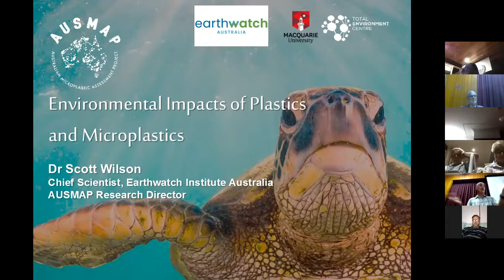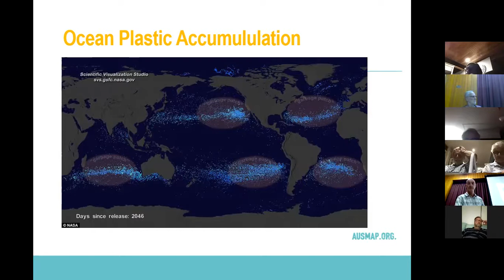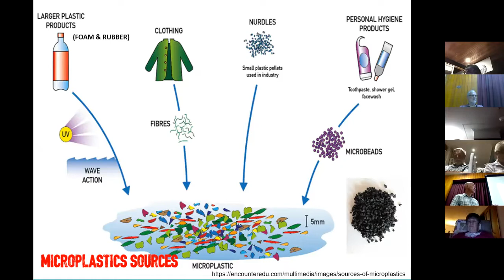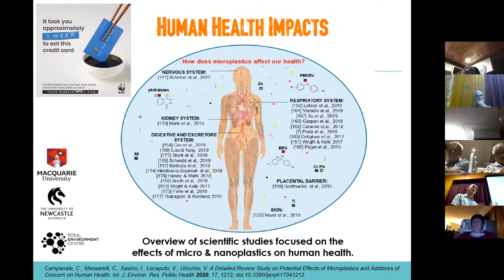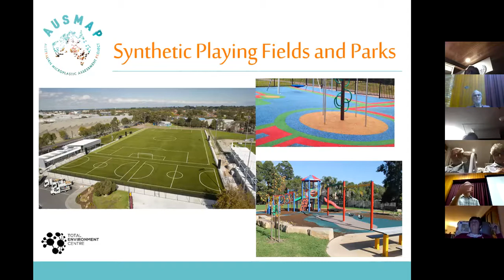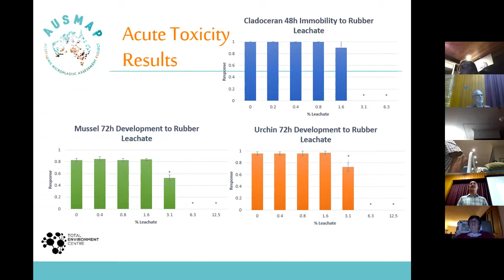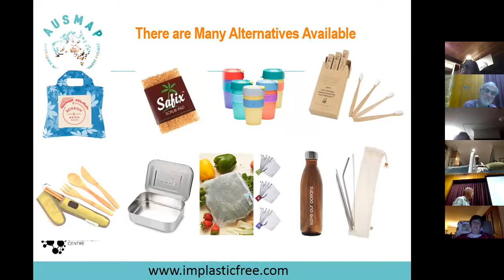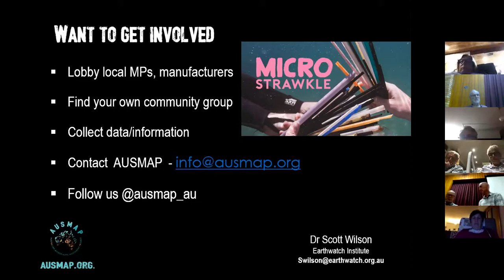OFFS Talk : Scott Wilson on Environmental Impacts of Plastics and Microplastics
On Monday 28th March 2022 Scott Wilson spoke to the society  about the environmental impacts of plastics and microplastics. His talk included source tracking, load quantification and ecological impact assessment, litter bin and waste infrastructure audits and monitoring programme design

Dr Wilson is a Senior Research Fellow at Macquarie University’s Department of Earth & Environmental Sciences and Director of The Litter Lab. He has over 20 years of research experience in ecotoxicology, ecological assessments, and water quality monitoring. He has been prominent in the development and use of bioindicators and sensors for the assessment of tropical and temperate waters.

Dr Wilson is also currently the Research Director of the Australian Microplastic Assessment Project (AUSMAP), a nationwide citizen science project identifying microplastic hotspots and working with stakeholders on source reduction. He is also assessing the biological impacts of marine debris and micro-plastic to aquatic biota and determining the source, sink, and patterns of movement of litter and debris through a catchment and near-shore environments.